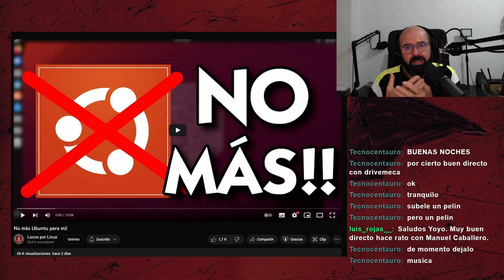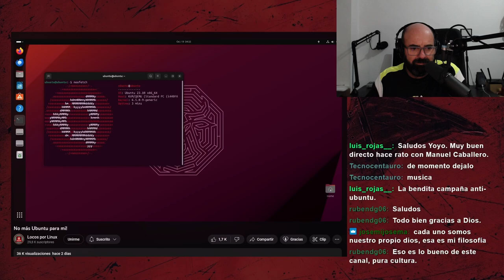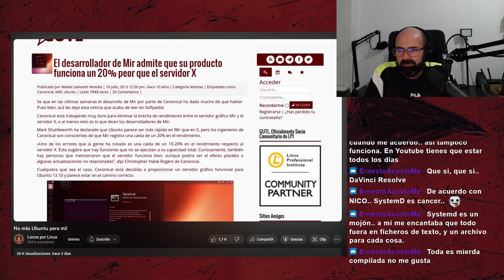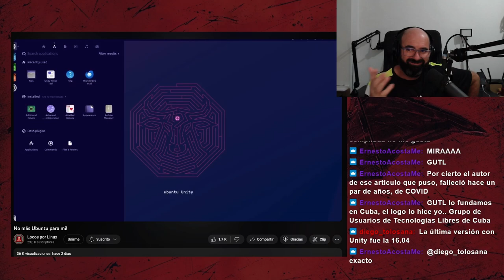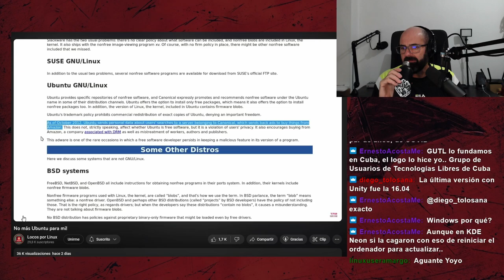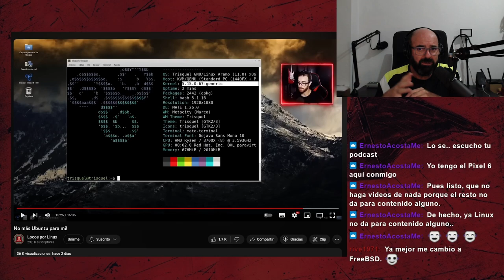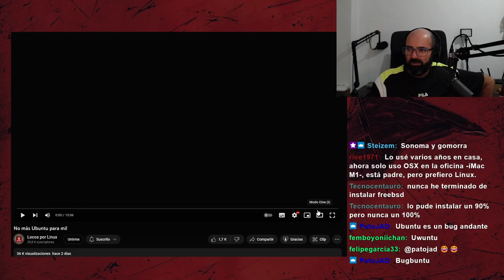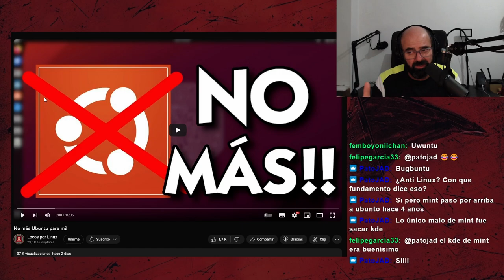¿Es un error como creador de contenido linuxero no hablar más de Ubuntu? 🤔🐧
Os traigo mi opinión sobre la decisión de Nico del canal @LocosporLinux de no hablar más de Ubuntu en su canal.

¿Creéis que es un error o por el contrario no le afectará? Os leo.